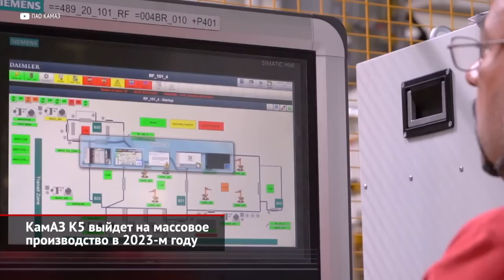КамАЗ К5 выйдет на крупносерийное производство в 2023 году | Новости с колёс №2308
КамАЗ провёл двухдневную дилерскую конференцию, собрав в Набережных Челнах более двухсот продавцов. Функционеры КамАЗа многое рассказали своим партнёрам, а публично стало известно вот что: гендиректор Сергей Когогин уточнил судьбу грузовиков свежих поколений К4 и К5, по производству которых больно ударили санкции. Прекратились поставки электроники, компонентов коробки передач, двигателей, мостов, элементов экстерьера. Так, с весны КамАЗ собирал машины в замедленном режиме, из накопленных комплектующих. Начиная с августа завод наладил параллельный импорт — и производство грузовиков стало ритмичным. Ежемесячно с конвейера выходит около сотни машин поколения К4 и примерно 150 — поколения К5. Такой темп КамАЗ будет выдерживать до января. Много это или мало? Для уходящей серии К4, когда-то занимавшей около 20% выпуска камских грузовиков, нынешний темп невелик. Но спасать это семейство бессмысленно: выпуск исходного Мерседеса Аксор прекращён, и турецкие компоненты для той же кабины начали дорожать уже давно. А вот новейшие КамАЗы К5 спешно локализовывают. Производство этих машин началось ещё в 2019 году, но максимальный «досанкционный» темп был достигнут к нынешней весне — около двухсот машин в месяц. Другое дело, что в 2022 году КамАЗ собирался не снижать, а в разы наращивать производство. Теперь понятно, насколько «вправо» сдвинулись эти сроки. Как объявил Сергей Когогин, с февраля 2023-го КамАЗ будет собирать по полтысячи полностью «импортозамещённых» «ка-пятых». С дальнейшим увеличением выпуска до 700–1000 автомобилей в месяц. Поскольку в следующем году семейство прирастёт несколькими модификациями, то всего в 2023-м должно быть изготовлено около десяти тысяч КамАЗов К5 — это впятеро больше, чем в 2021-м. Постепенно «ка-пятые» становятся предметом крупных контрактов: так, сразу двести тягачей модели 54901 плюс почти сотню полуприцепов к ним отправят нижегородской компании «Приволжье-Транс». По выкладкам самого КамАЗа, доля марки на российском рынке грузовиков за 10 месяцев 2022 года составила 44%, что соответствует уровню прошлого года. В следующем году автогигант планирует нарастить свою совокупную долю до 50%. При этом внушительную часть рынка компания уже сейчас занимает в таких сегментах, как спецтехника (59%), бортовые грузовики (78%) и автомобили с КМУ (73%).